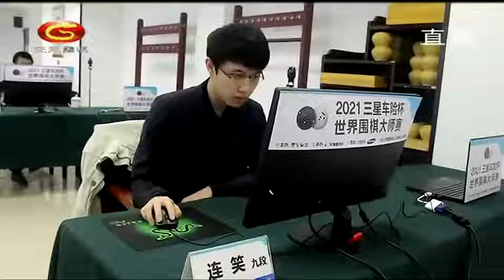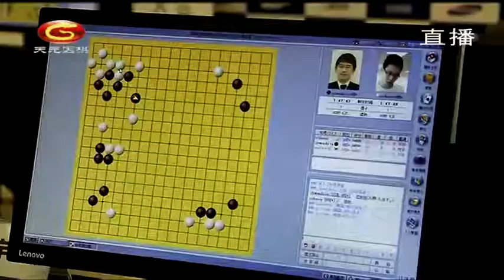天元围棋赛事直播第26届三星杯16强战 申真谞VS范廷钰（彭荃、陈盈）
天元围棋赛事直播 第26届三星杯